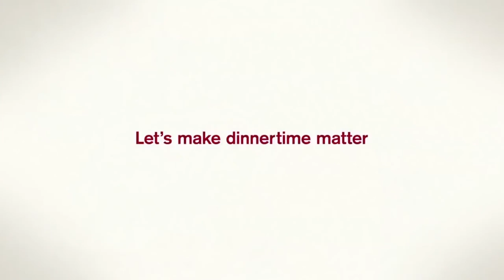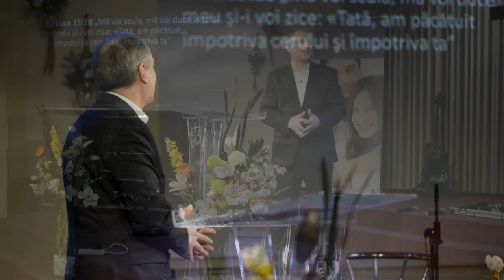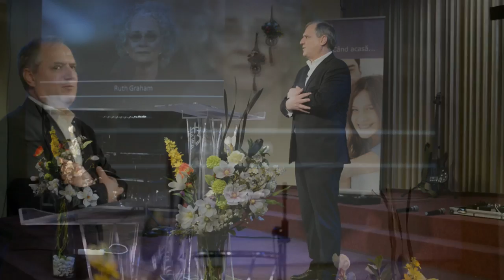Când acasă nu mai e acasă partea I | Mihai Dumitrașcu | 11 martie 2018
Când acasă nu mai este acasă | Biserica Creștină Emanuel Galați
Predicator : Mihai Dumitrașcu
Text : Luca 15:11-24